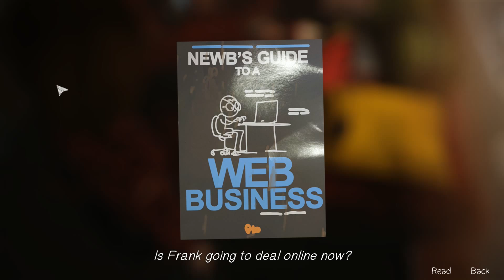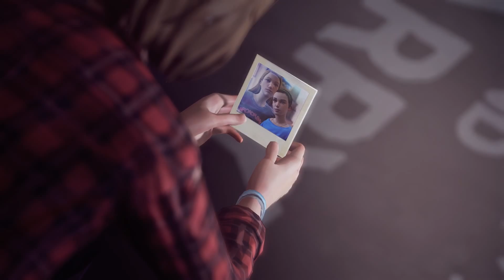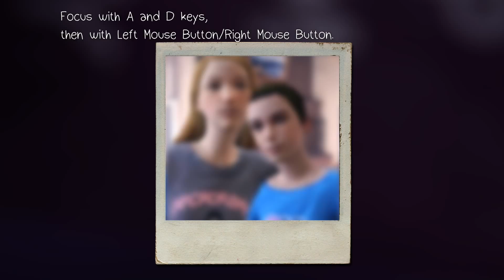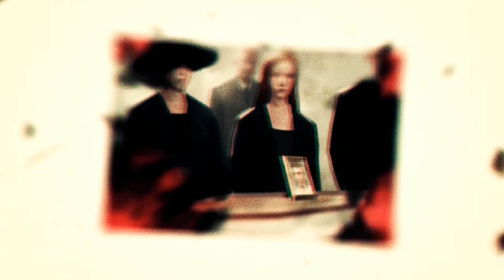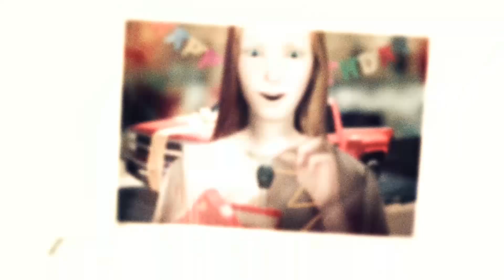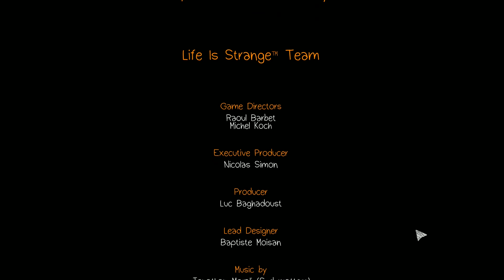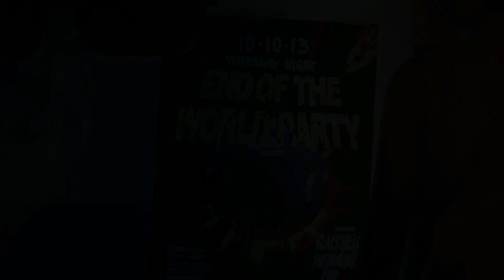Life Is Strange - Ep17 - Nostalgia Trip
Part 17 - Things go entirely off the rails and get super weird.

Life Is Strange is an episodic interactive drama developed by Dontnod Entertainment, and published by Square Enix. The game focuses on Max Caulfield, a photography student who discovers that she has the ability to rewind time at any moment, leading her every choice to enact the butterfly effect.